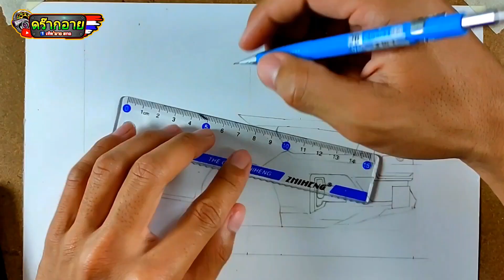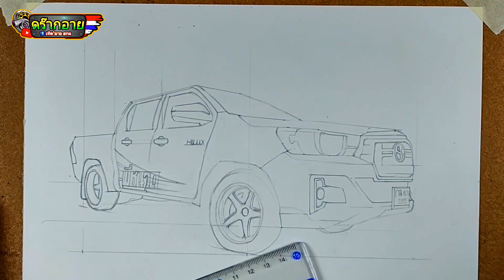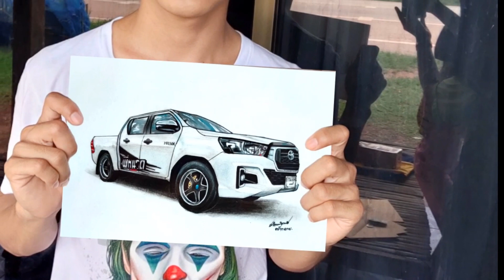กะบะแต่งซิ่ง งานสีไม้ วาดสด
โฆษณา หรือสั่งภาพ ที่วาดแล้ว100-150ครับ
หรือสั่วาด150-200 บาท
เครือบภาพ+30 ค่าสั่ง40
สนใจทักเฟส:

เฟสบุ๊ค : เทิด'มาย สกล